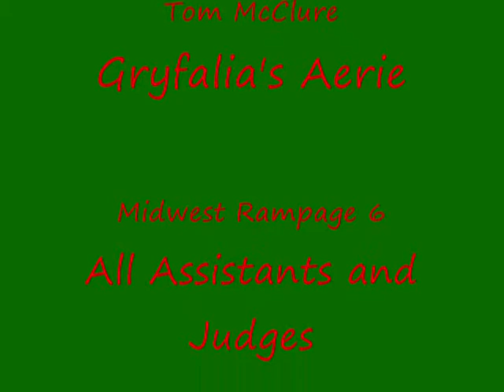Midwest Rampage Award Wrapup: Jim Emerick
Waaaghcast Podcast presents: Midwest rampage awards!   Great 2 day WHF event and GT!  Bloomington, Illinois.  3k Indy GT.